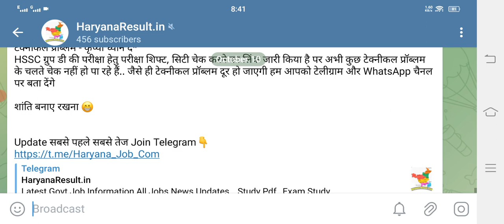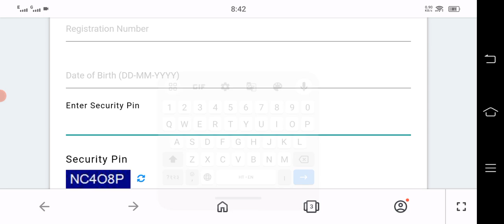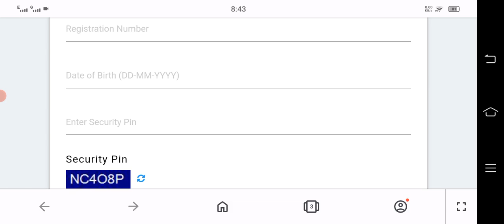Haryana CET Group D Admit Card | HSSC CET Exam City Link हुआ जारी | CET Exam Date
Haryana CET Group D Admit Card | HSSC CET Exam City Link हुआ जारी | CET Admit Card | CET Exam Date  | हरियाणा CET Admit Card Link हुआ जारी | एचएसएससी CET Group D Admit Card |